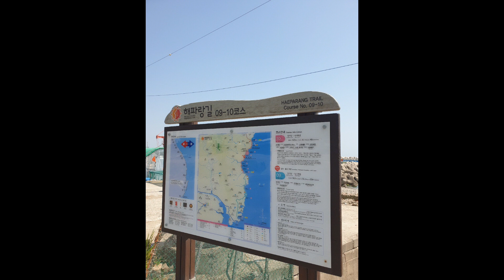20210420 울산 강동화암주상절리 해파랑길